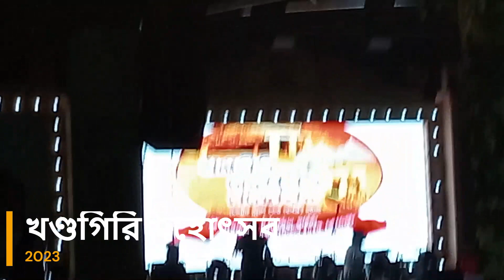Uncover the Magic of Khandagiri Jatra 2023!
খণ্ডগিরি মহোৎসব 2023, Udaygiri, KhandaGiri, Odisha, India's best kept secret.

Udaygiri Khandagiri Mahotsav 2023